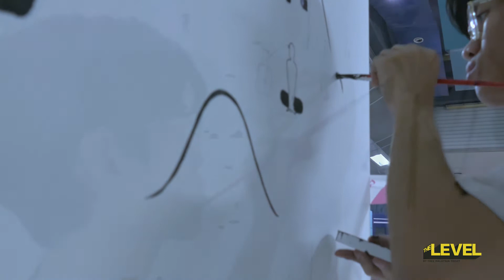The Art of Urbanscapes: Nadhir Nor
The Level takes a look at The Art of Urbanscapes through the art installation of artist Nadhir Nor, themed 'Balik Bandar'. The young artist was given the opportunity to express his art in a box provided by Urbanscapes' public art installation initiative to be exhibited at Pasar Seni LRT Station throughout the two-week long annual cultural festival.

Nadhir gives us an intimate look at the creation process for his project, looking to inspire the question of "what is KL to you" in those who will view his art throughout the festival.

The Level is a youth portal from Free Malaysia Today.